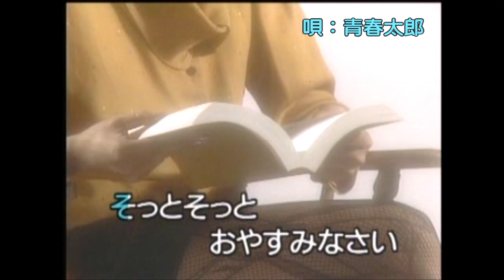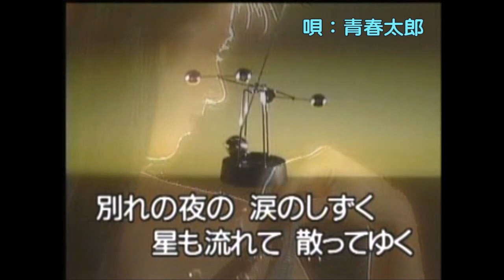165◆そっとおやすみ（布施 明）KARAOKE 唄：青春太郎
布施明の『そっとおやすみ』（1970年7月発売）を唄いました。(^^♪

布施明と言えば、パワーある歌唱力を生かして唄いあげる楽曲が多いですが、この「そっとおやすみ」は、淋しい女ごころを実に優しく唄っています。それだけにアマチュアが唄うにはかえって難しいかもですね。💦（2013年12月録音）